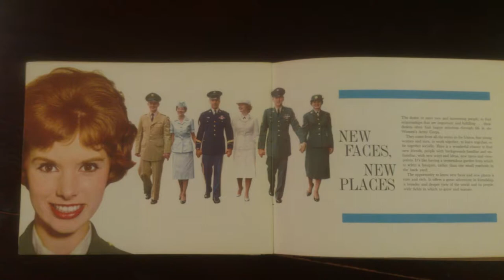"Women's Army Corps" - Laura Draper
Ms. Laura Draper describes her experiences as a member of the Women's Army Corps (WAC) at Fort Hood in the early 1960s